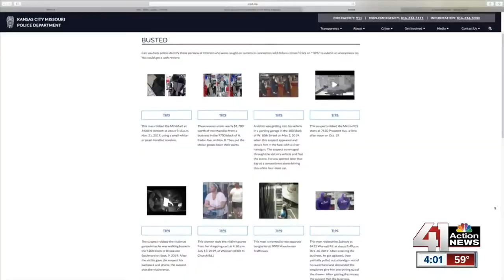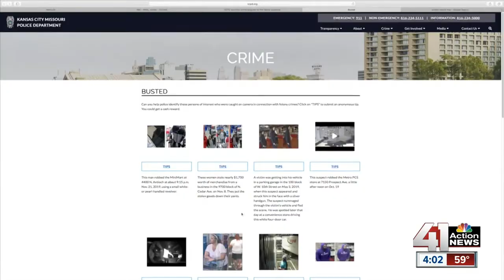KCPD launches online program to find felony suspects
The Kansas City Police Department is working to make the city safer.